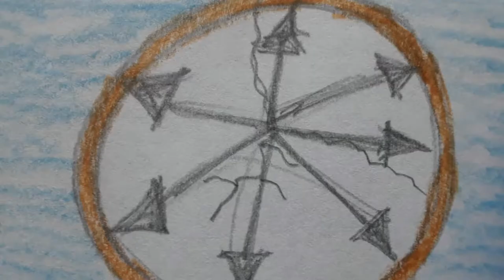Little Nightmares 2 Comic Book